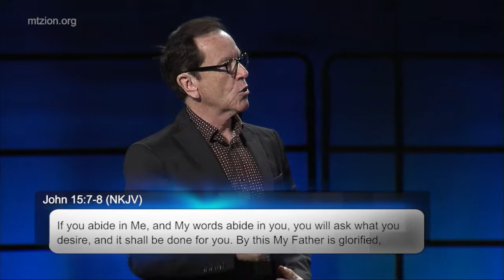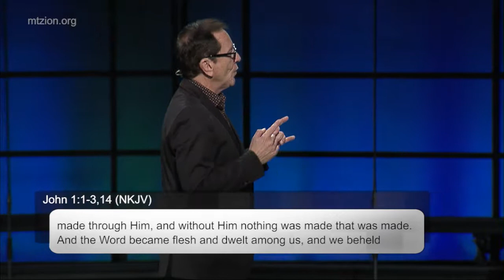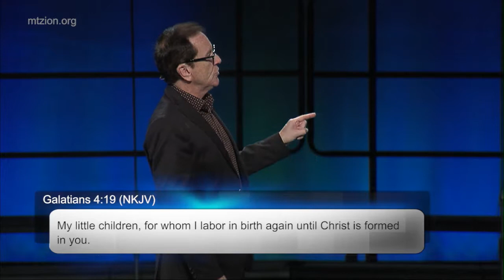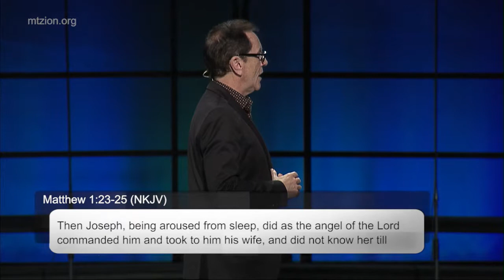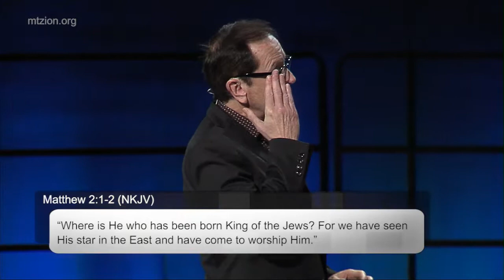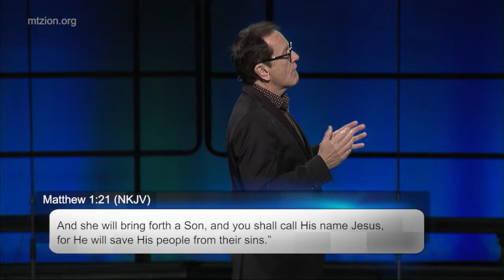The Process Produces the Authority | Pastor Loren Covarrubias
If you abide in the Word and the Word abides in you, you'll bear fruit. The process of seed development prepares you for authority in this world. No "giant" can take your place in the Kingdom.